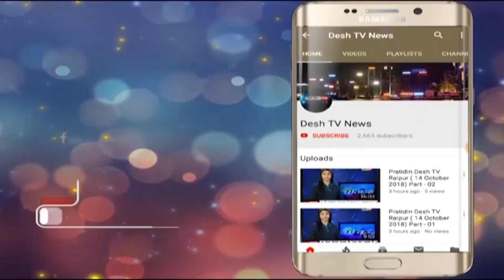CM BhupeshBaghel | तीसरे चरण के मतदान के लिए सीएम भूपेश का धुंआधार प्रचार | Desh Tv News